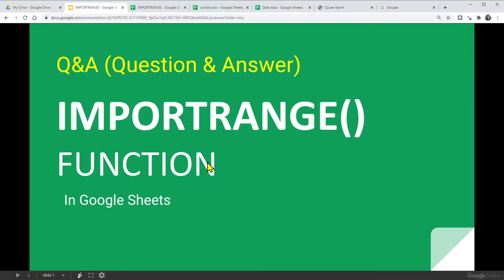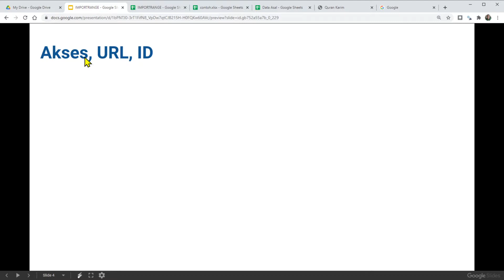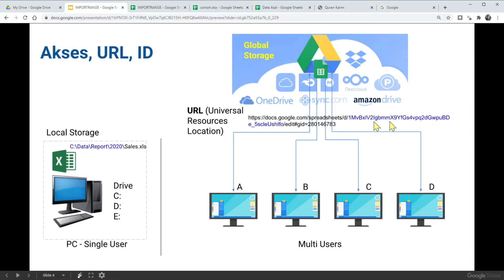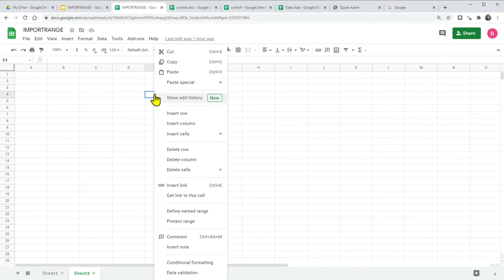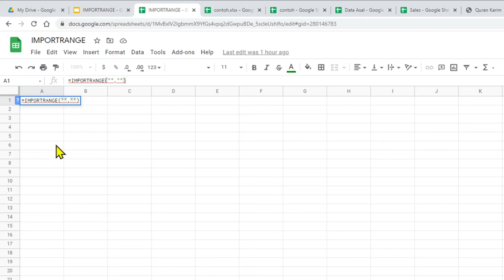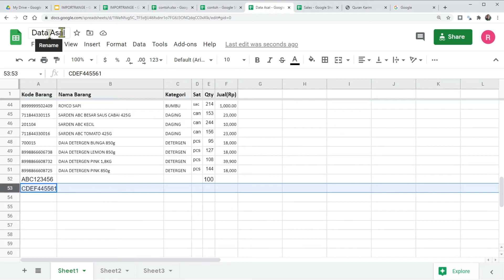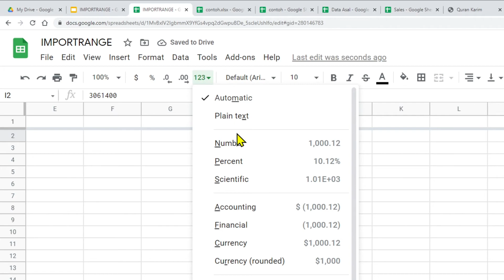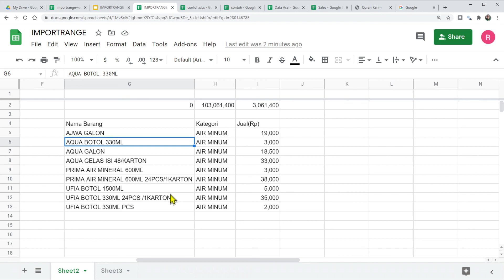46 FAQ Tentang IMPORTRANGE | Access URL Worksheet ID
Persoalan yang sering dihadapi dalam menggunakan fungsi IMPORTRANGE()